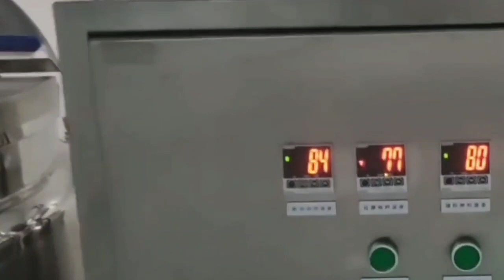fabricante de máquinas de dulces - maquina para hacer dulces - línea de producción de dulces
fabricante de máquinas de dulces,
maquina para hacer dulces,
línea de producción de dulces